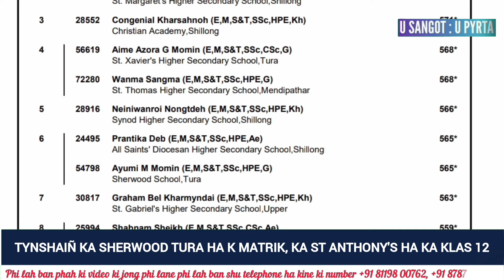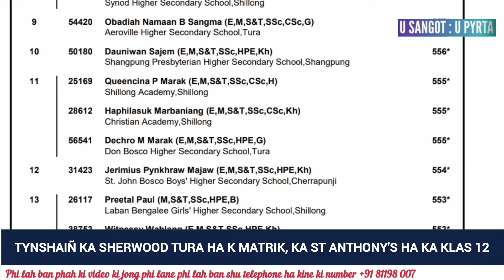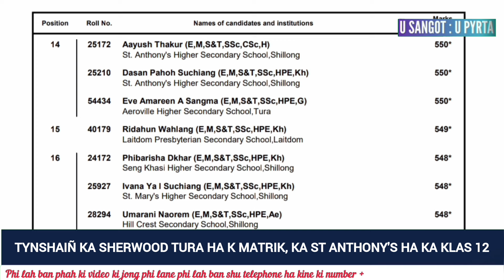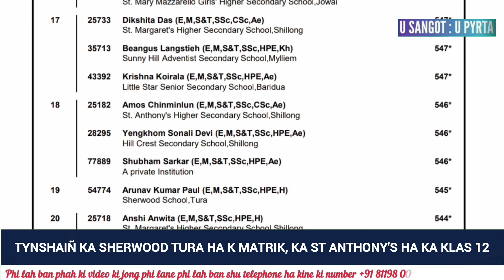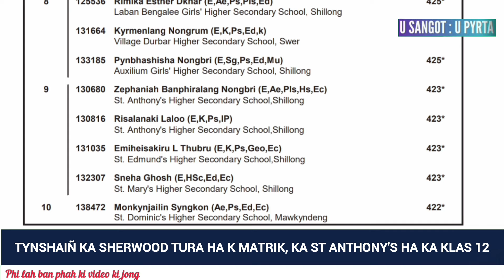BAT KYRDAN NYNGKONG U ANUJ CHETRY HA KA KLAS 10 U MENANGMANKHRAW BAD U GAURAV HA KA KLAS 12